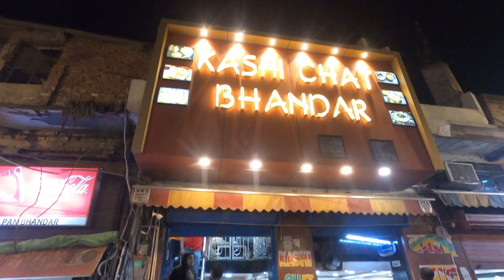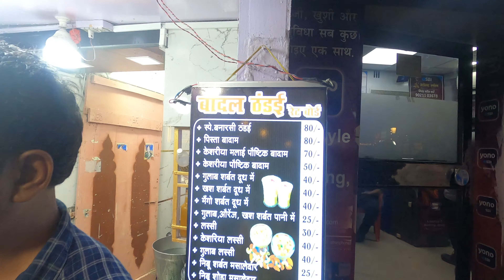Ganga Aarti Varanasi | Street food in Varanasi I Varanasi Chaat, Thandai I Varanasi Tour 2023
Famous Ganga Aarti Varanasi | Best Food Places in Varanasi I Varanasi Chaat, Thandai I Street Food
Varanasi Tour Episode-3
Varanasi famous Street Food
Ganga Aarti Varanasi
Dashashwamedh Ghat Aarti
varanasi chaat
varanasi street food
tamatar chaat varanasi
varanasi
varanasi food
best varanasi chaat
kashi chaat bhandar
kashi chaat bhandar varanasi
india's best chaat in banaras
banarasi tamatar chaat recipe
best chaat in varanasi
chana chaat in varanasi
varanasi chana masala chaat
chana chaat in varanas
banarasi tamater chaat recipe
varanasi india
banaras ki famous tamatari chaat
street food
banaras street food
varanasi food tour
street food varanasi
best varanasi street food
best vegetarian street food in varanasi
varanasi india
best street food
best street food in varanasi
best street food of varanasi
banaras street food tour
best indian street food varanasi food walk
street food in varanasi
Kashi Chaat Bhandar
Varanasi Ganga Aarti
Kashi Vishwanath Ganga Aarati
ganga aarti varanasi
ganga aarti
varanasi ganga aarti
ganga aarti banaras
ganga aarti varanasi live
banaras ganga aarti
ganga aarti varanasi status
ganga aarti haridwar
ganga river
varanasi aarti
ganga aarti kashi
kashi ganga aarti
ganga arti
ganga aarti status
ganga aarti at varanasi
ganga aarti live
full ganga aarti varanasi
aarti ganga lyric
ganga aarti song
kashi ghat aarti
ganga puja
ganga aarti with lyric
Youtuber
Daily vlog
Daily vlogger
Daily routine
Varanasi Food tour
dev deepawali
Living with lens
বেনারসের খাওয়া দাওয়া

👉Kolkata to Varanasi Train I Varanasi Tour 2023 I Varanasi Tour plan I 22323 Shabd Bhedi Express

👉Varanasi Tour 2023 I Ghats of Varanasi I Exploring Varanasi I Dashaswamedh Ghat I Varanasi Tour Plan